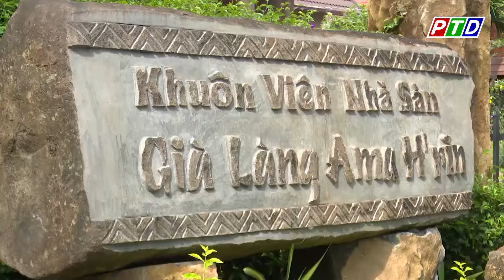Khám phá buôn Ê Đê giàu đẹp nhất Tây Nguyên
Cập nhật thêm nhiều thông tin tại:
💎 Fanpage: